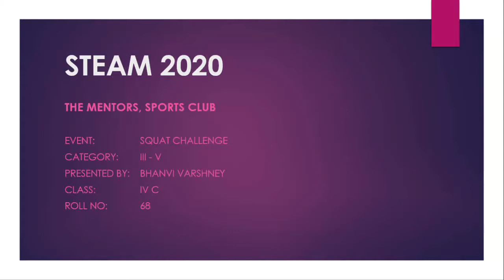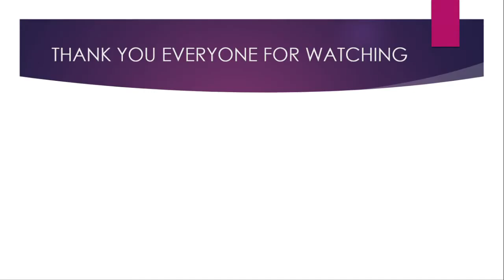Squat Challenge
Squat Challenge Bhanvi Varshney 4th C #68